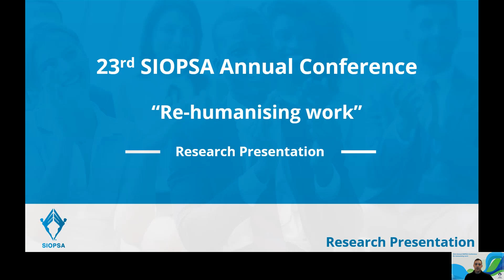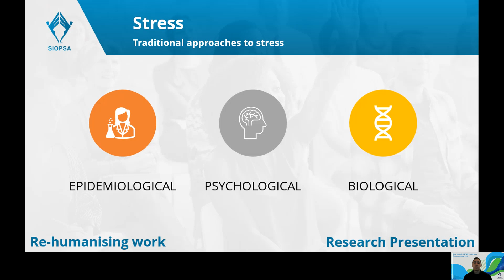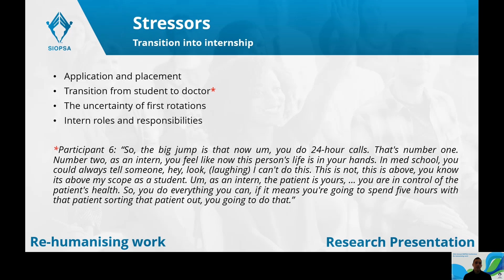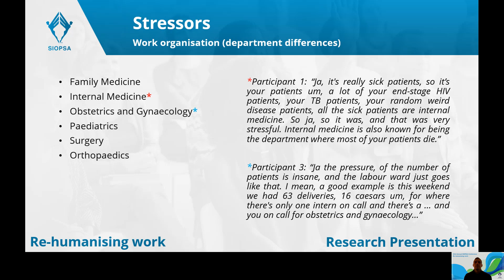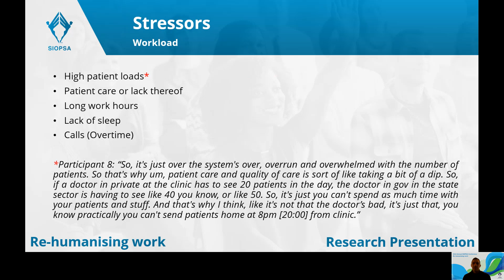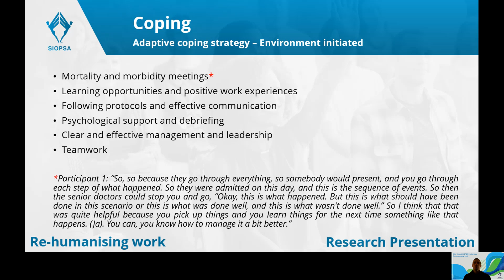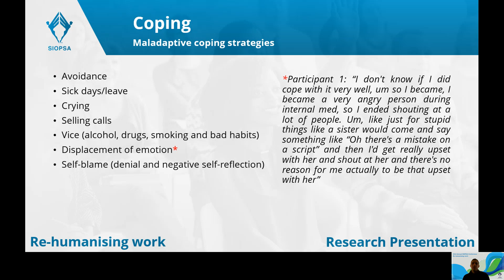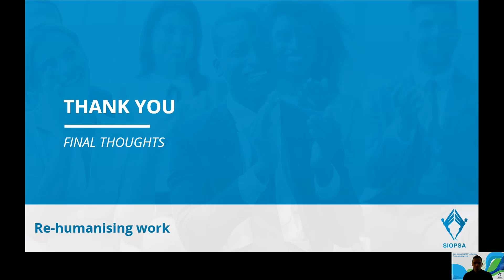Stress and coping of medical interns in South Africa 20210712 064041 Meeting Recording